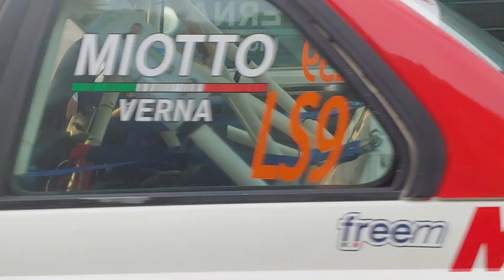17 Rallylegend 2019 parco assistenza verifiche tecniche 10 ottobre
San Marino